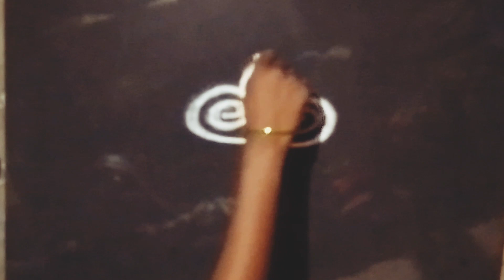new design jhoti 🌹 beautiful rangoli design of simple 🌹 simple rangoli jhoti chita for white muruja.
hiii.
i am manini
my you tube channel
rangoli by manini.
i delly uploding rangoli video
my video is all are help ful
and like sheir comment 👍🙏🙏

video about
sankranti munggulu
dhanurmasam munggulu
pongal kolam
padhi kolam
pulli kolangal
melikala munggulu
Geethala munggulu
Diwali rangoli
Vinayaka chavithi munggulu
krishnashtami munggulu
shivratri munggulu
Dussehra munggulu New year rangoli design
Pooja room rangoli
shravana masam munggulu
varalakshami vratam munggulu
Ugadi munggulu
kartik masam munggulu
Ratham munggulu
Friday munggulu
Daily kolam
Beginners rangoli
side borders for munggulu
small kolans for apartments

simple kolam
simple kolam peacock two face
two face peacock rangoli design
new design rangoli for peacock
peacock rangoli design simple
amazing beautiful rangoli
simple kolam
staily rangoli
new design jhoti
.rangolidesain
beautiful rangoli design
easy alpona rangoli
new staily jhoti chita
easy jhoti
new jhoti chita
easy alpona
rangoli design simple
rangoli design sankranti
rangoli design border
rangoli design new
rangoli design kolam
rangoli design rangoli design
rangoli design new year
rangoli design gudi padwa
rangoli design drawing
rangoli design video
new design rangoli kolam
new design rangoli
new design rangoli 2022
new design rangoli 2023
new design rangoli kolangal
simple peacock rangoli design
simple rangoli
simple kolam
simple rangoli design
simple white rangoli
easy rangoli design of raja
simple rangoli design sankranti
simple rangoli mungulu
simple rangoli design of new year
easy rangoli design alpona
easy rangoli design for ganesh chaturthi
easy rangoli design of Laxmi puja
easy rangoli design of sankranti
sikku rangoli
rangoli rangoli
rangoli design of 2023
new jhoti chita
new jhoti desaign
new jhoti drawing
new jhoti 2023
new jhoti design simple
new jhoti staily
new design jhoti border
new design jhoti border design
new jhoti design rangoli
easy picock staily rangoli
easy kalas rangoli
simple kolam staily rangoli
simple kolam sankranti
new rangoli flawar staily alpana

rangoli by manini.
and like 👍 comment sehir